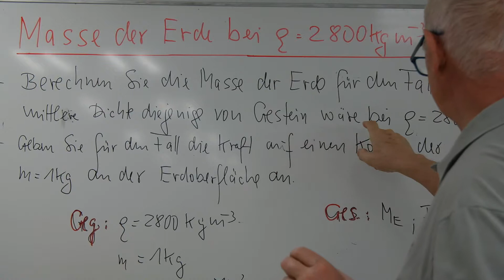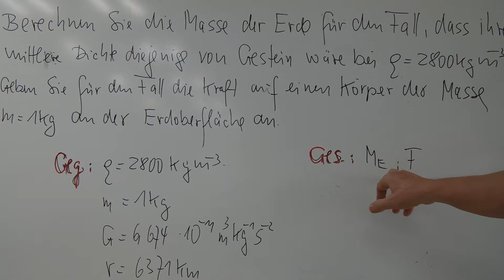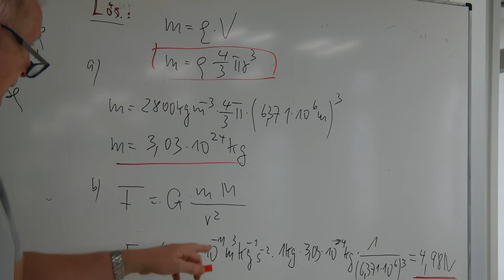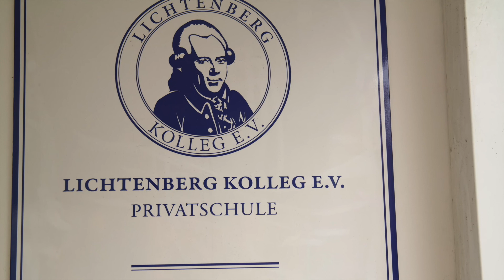Berechnung der Masse der Erde / Physik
Es wird die Masse der Erde berechnet.Geeignet für Klasse 11